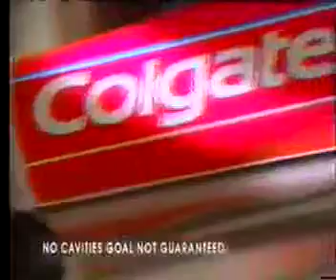Vintage 1990s Colgate Commercial (1995)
Colgate

(1995)

Justin Berfield